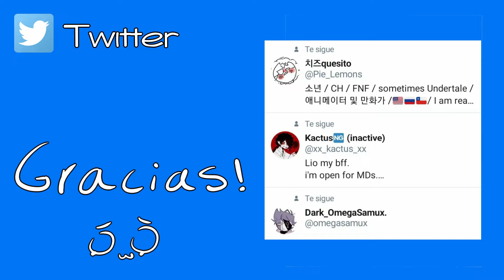CORRUPTED (S2 P3) SELEVER AND RASAZY ~Friday Night Funkin~ [ANIMATION]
Programas para editar:
- Wondershare Filmora9
- VEGAS Pro 18.0
Programa de dibujo: MediBang Paint Pro
Programa de animación: Krita